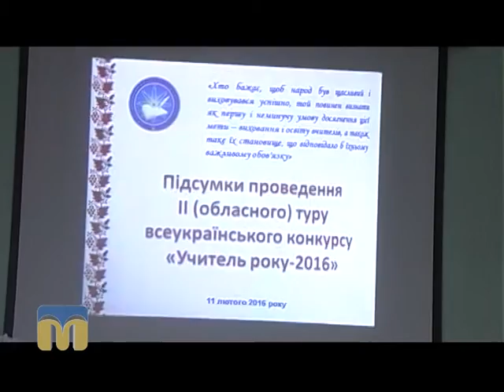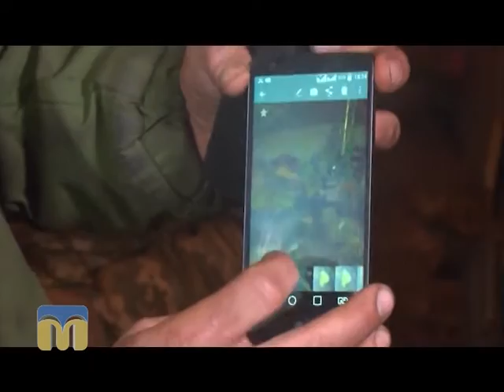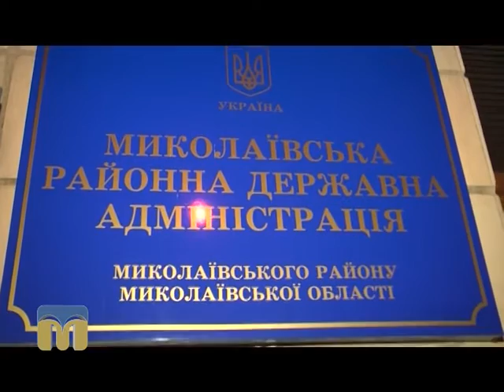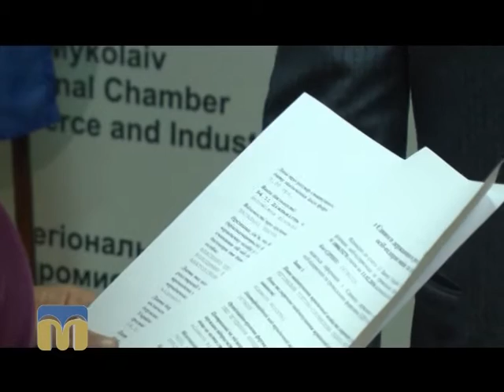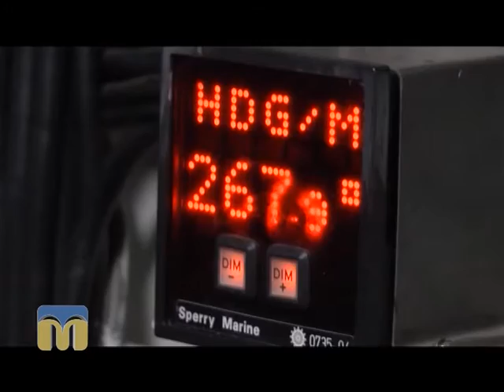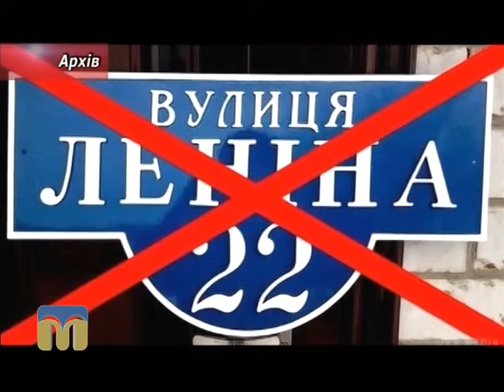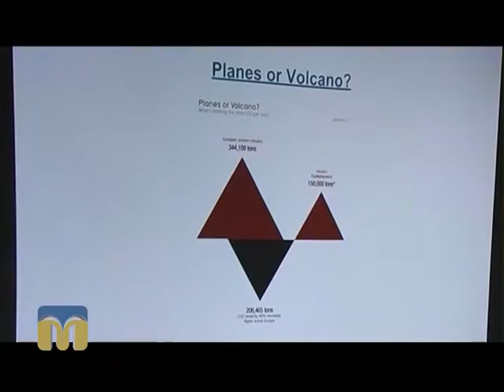Крапки над «і» 14.02.2016